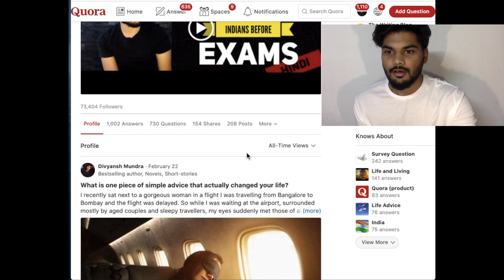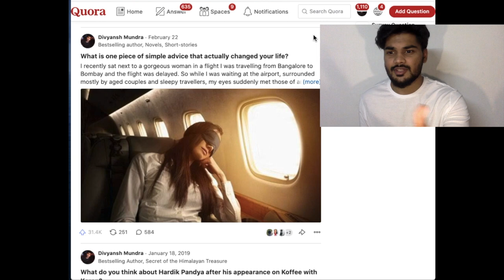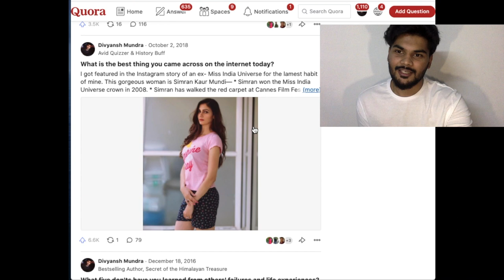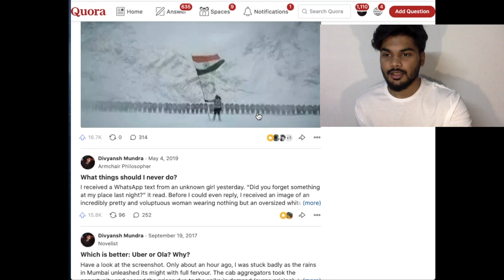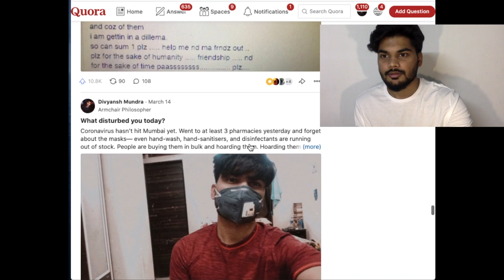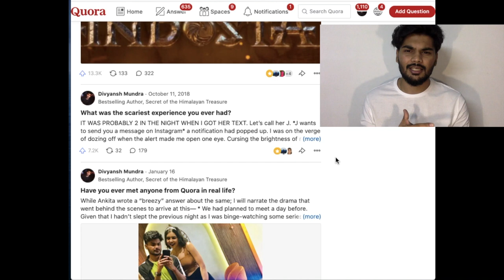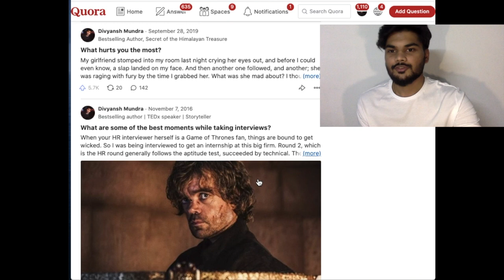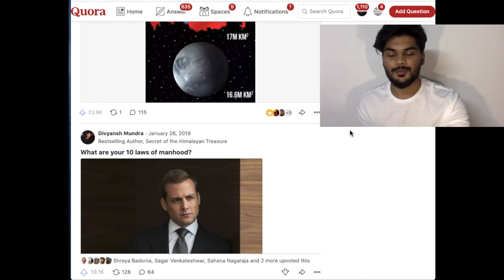The Anatomy of a Viral Quora Answer || Going viral in India || Divyansh Mundra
All that I have learnt in 5 years of writing on Quora and going viral. Check this video out for some amazing tips. Do share it around if it helps.